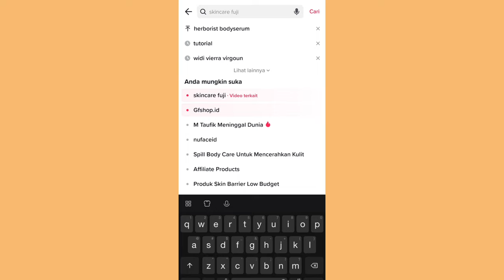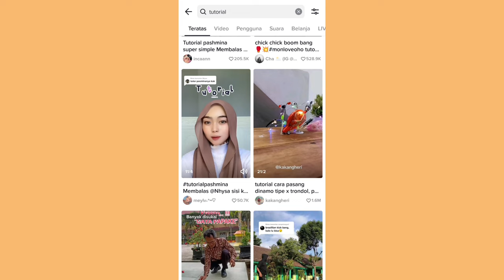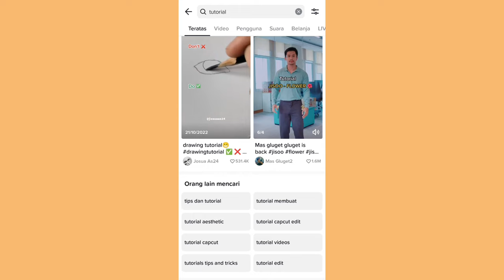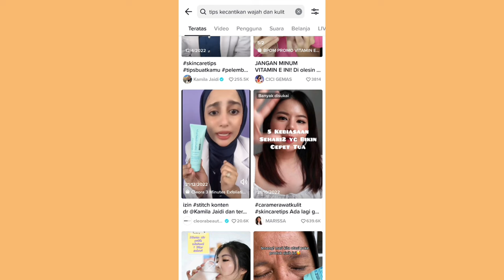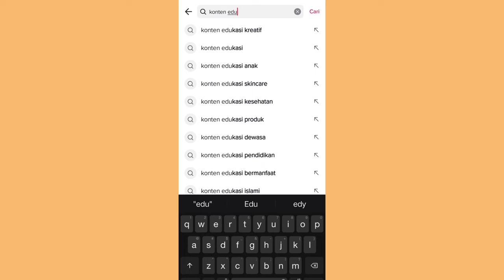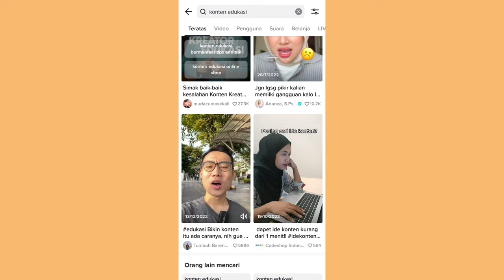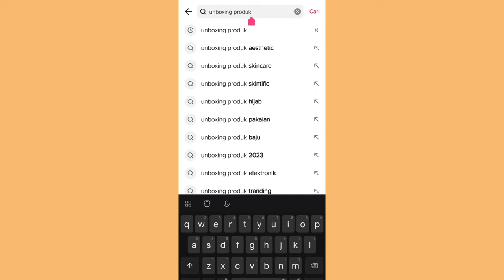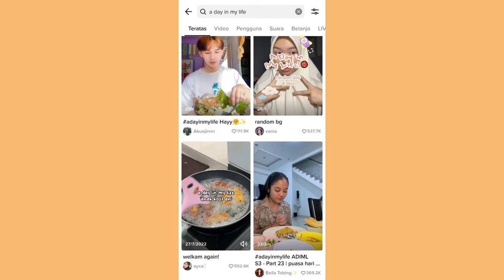IDE KONTEN YANG CEPET BANGET FYP ✨ YANG MASIH SEPI ✅ COBAIN KONTEN INI!!